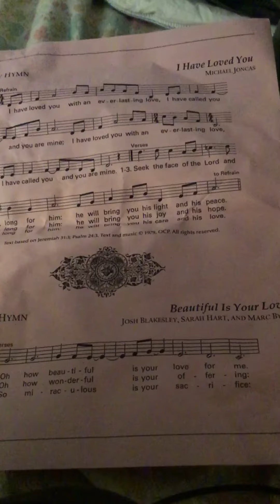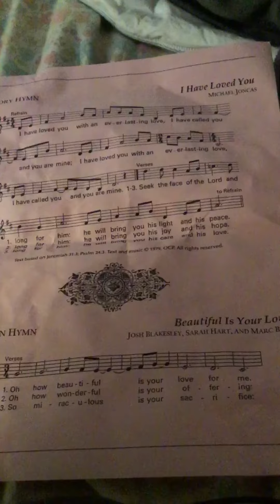Moderna (MRNA) their rsv vaccine could see approval as early as this May 👀